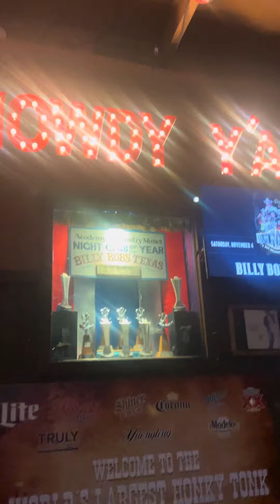Billy Bobs in Fort Worth Texas